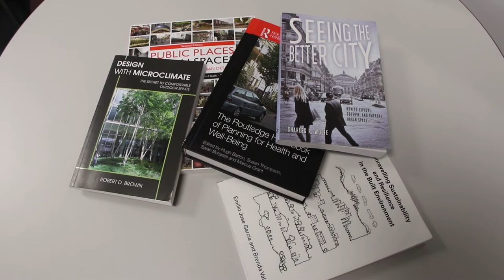Urban Thinkers Campus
Explore the relationships between urban planning and design, and public health at the Urban Thinkers Campus. JCU's Dr Silvia Tavares and David Sellars hope the event will positively impact on livability in the Tropics.